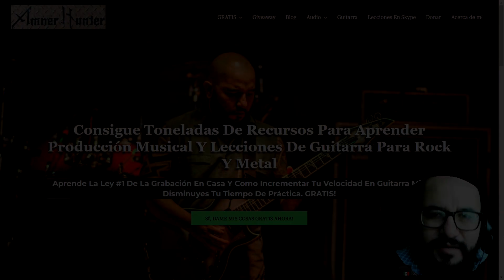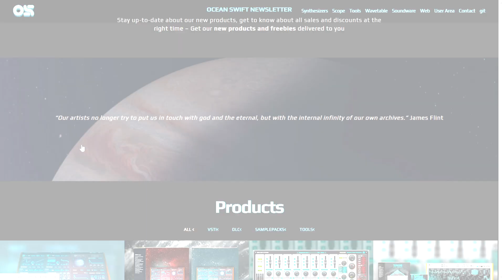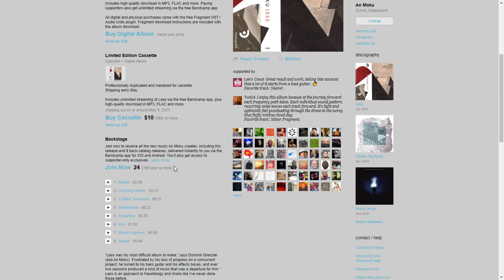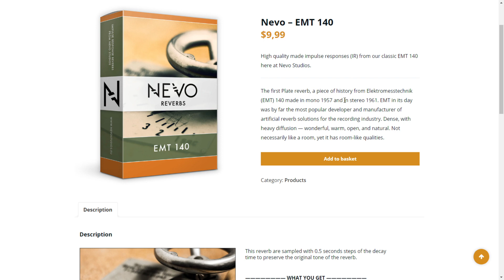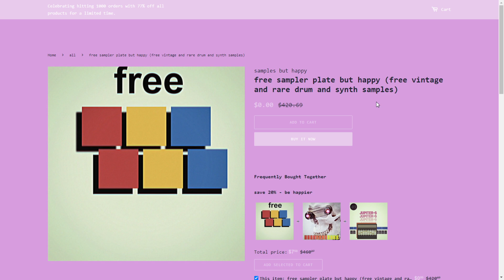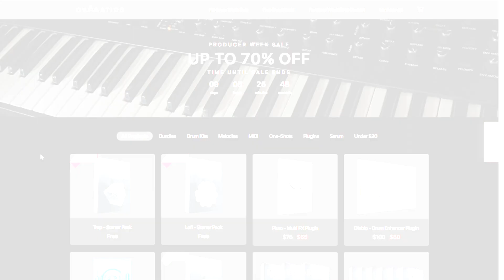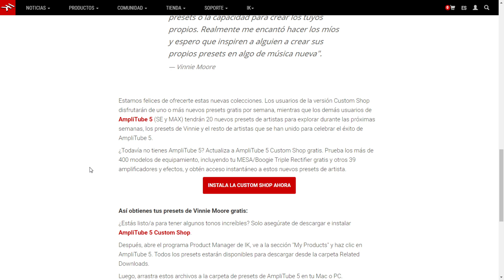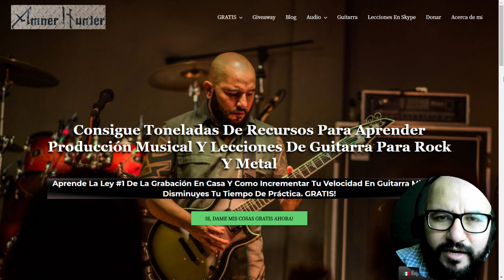29 Mejores VST PLUGINS De Audio GRATIS, Giveaways y OFERTAS - Abril 2021 Semana 3- amnerhunter.com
En este video quiero compartir contigo los plugins vst gratuitos para pc y mac, mega ofertas y giveaways que encontré en la web en la semana 3 de abril 2021.

➤ 0:00 - Intro, acerca de
0:38 - mis cosas GRATIS para ti
1:05 - 1.- Space Travel April Free Sounds - Krotos
1:25 - 2.- Several awesome synthesizers and sound packs - Ocean swift
1:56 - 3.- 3 sample packs from Alive Loops
2:17 - 4.- Decent Sampler Plugin new version 1.0 - Decent samples
2:50 - 5.- Fragment dual looper by Puremagnetik
3:25 - 6.- G395a 3-Band EQ - Analog obsession
3:46 - 7.- CHOW Phaser - ChowDSP / Plugin Boutique
4:02 - 8.- Music for Wellness course - Berklee college of music
4:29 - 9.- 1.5 gb of loops and samples - Resonance sounds
4:50 - 10.- GVST now available for Mac too
5:21 - 11.- Claim your FREE copy of Mastering the Mix LEVELS or sonible Balancer - Plugin Boutique
6:04 - 12.- Nevo reverb impulse responses from the classic EMT 140 - Nevo studios (Coupon code: emt140rules)
6:46 - 13.- free vintage and rare drum and synth samples - Samples but happy
7:10 - 14.- Breakbeat Essentials Loops & Samples Vol.1 - dizzines Records
7:32 - 15.- Piano One Version 5.0 - Soundmagic
7:53 - 16.- Spazio Light reverb (mac only, soon for windows) - Anwida soft
8:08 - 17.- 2 Vst Instruments (music boxes & tape choir) - Sonic Couture
8:28 - 18.- Eminence Ir Pack For Metal - Brothers in metal
8:46 - 19.- Loops & sample pack - Samp live
9:06 - 20.- EQ Playground (Free Ear Training Program) - Sound gym
9:44 - 21.- Casio CZ1000 Synth Collection Sample Pack (wav) - Reverb
10:06 - 22.- Some free sample packs - Cymatics
10:31 - 23.- Surge hybrid synthesizer new version 1.9
10:55 - 24.- Vinnie Moore free presets for Amplitube 5 users - IK Multimedia

11:31 - 25.- Arturia FX Collection
11:51 - 26.- Westminster Effects GENEVA Amp Simulator
12:07 - 27.- Pigtronix Constellator pedal
12:18 - 28.- Immerse Virtual Studio All Access
12:36 - 29.- Cymatics Beat Contest (win cash, plugins, sample packs)

13:03 - Mega ofertas y descuentos
13:24 - Cuál fue tu plugin/giveaway favorito de la lista? y Mis recursos GRATUITOS para ti.